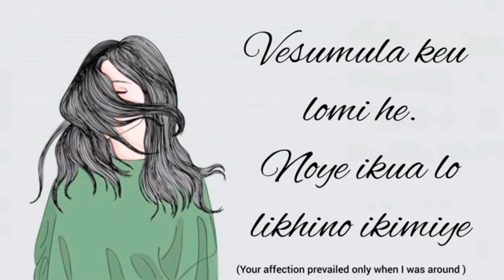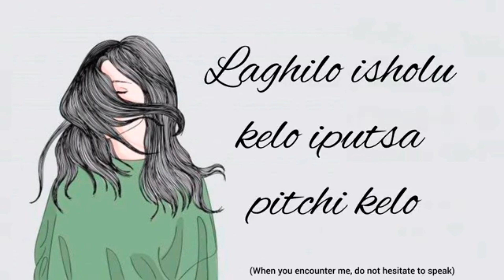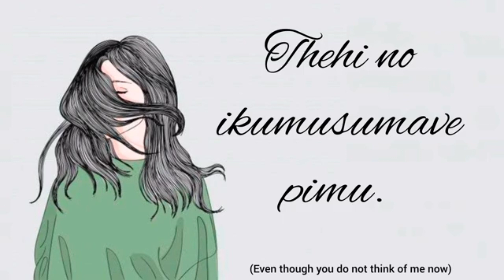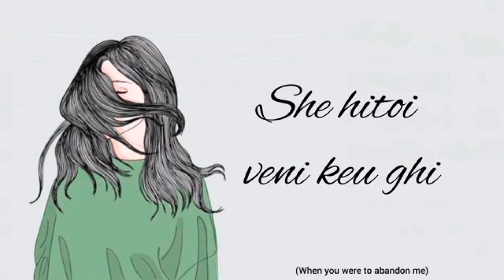khetsune Ilove || Lomi ighivelo|| Sumi Love song🥺🥺🥺